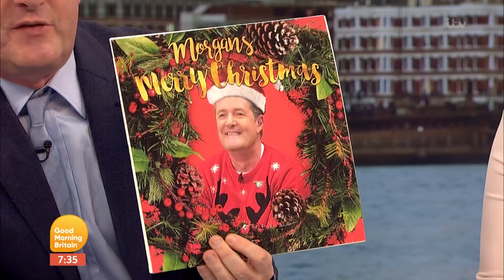Should Marijuana Be Legalised in the UK? | Good Morning Britain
Marijuana use for medicinal purposes is legal in 29 U.S. states, yet the UK government has said it has no plans to legalise the drug. Joining Good Morning Britain to give their opinion on the ongoing debate is Bobby George, former professional darts player, and Linda Robson, Loose Women panellist.